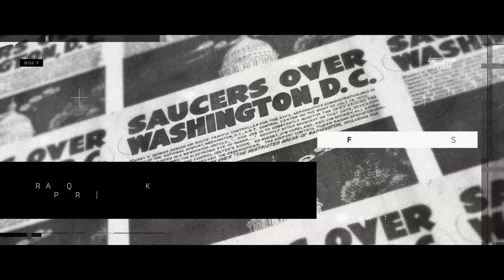Vandenberg Air Force Base - UAP Witnesses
In this interview I am joined by Phoenix, Brandon, another Brandon, Grant and Jeff, who were all stationed at Vandenberg Air Force Base in the early 2000's and were witness to various UAP incidents. Brandon, Jeff and Grant were also there during the 2003 'Red Square' case but were not direct witnesses to the object.

INTRO: Luke Harmer (Instagram: @lukarma)